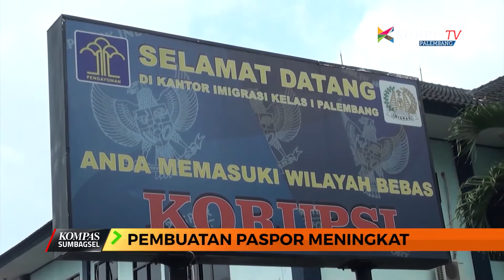PEMBUATAN PASPOR MENINGKAT